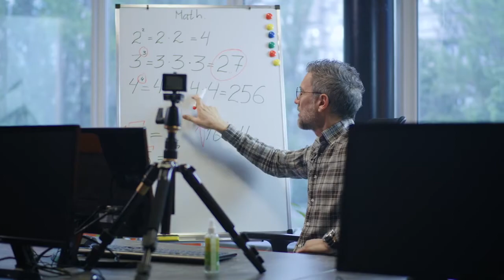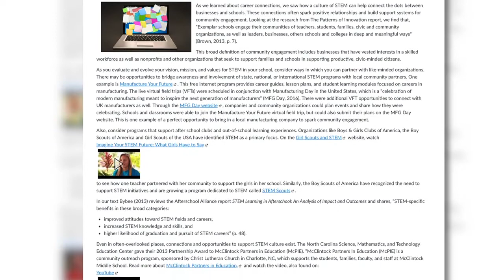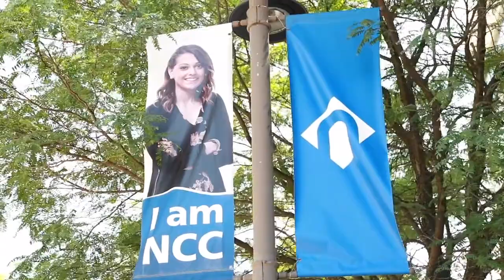NCC Discovery Education Partnership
Northampton Community College has launched a new online initiative supporting K-12 educators teaching online or in the classroom. The initiative, which features innovative professional learning content from Discovery Education—the global leader in standards-aligned digital curriculum resources, engaging content, and professional learning for K-12 classrooms—is comprised of seven online learning modules. Through these modules, which will be available on-demand, educators will learn valuable strategies for engaging all students wherever learning is taking place.

Educators can take any or all of the modules, allowing them to learn on their own time and at their own pace. These modules focus on helping current educators develop the skills needed to feel confident and successfully navigate the fully online or hybrid learning environment. Topics such as online assessments, digital citizenship, fostering learner engagement, creating a sense of community, and using technology to help meet individual learner needs are all addressed in NCC’s online learning modules.